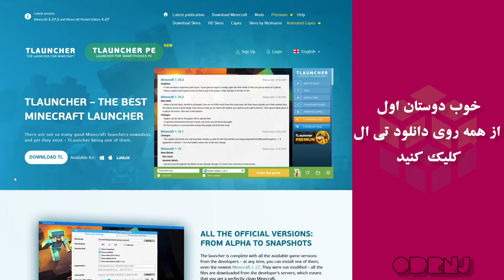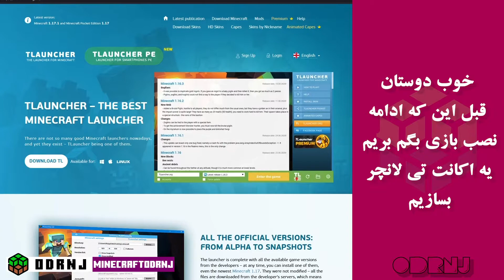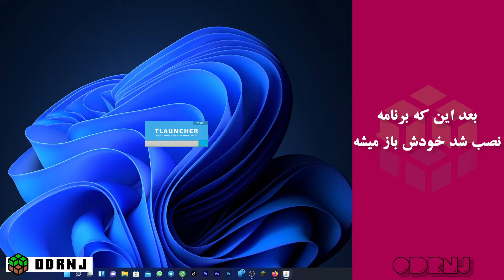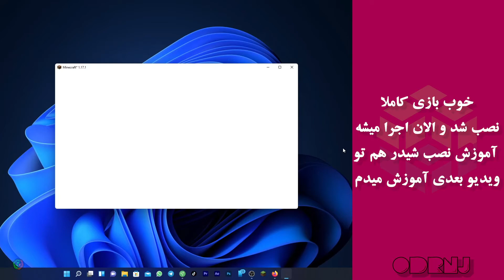آموزش نصب ماینکرافت در پی سی / Install Minecraft on your pc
درود دوستان امروز اومدم که اموزش نصب بازی ماینکرافت رو بدم برای کسانی که بلد نیستن نصب کنن این آسان ترین آموزش هستش
سایت تی لانچر
👇 برای دیدن محتواهای بیشترو آموزش  ماینکرافت و ساخت ساز خانه های زیبا و مدرن میتونید روی لینک زیر کلیک کنید  👇
برای حمایت از ما مشترک شدن لایک و کامنت فراموش نشه
پیج اینستاگرام minecraftodrnj